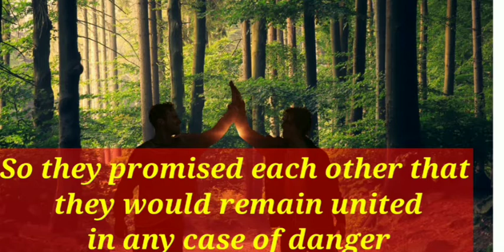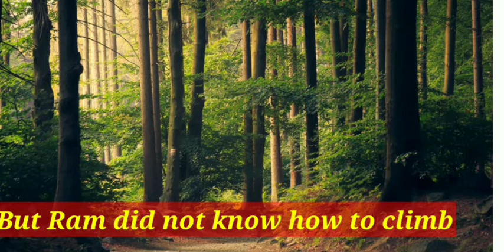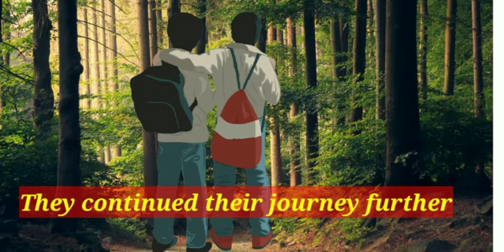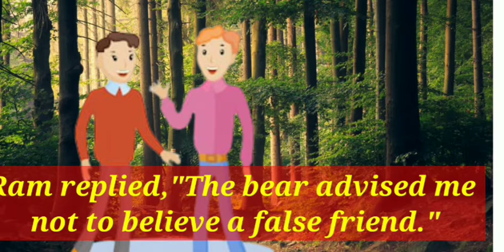Modern Boys and Bear| internet saved life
In this story I have tried to show that how  modern gadgets can help in saving the life of a person. How wisely they are used by the boys, How google and internet helped to save the life of the boys.